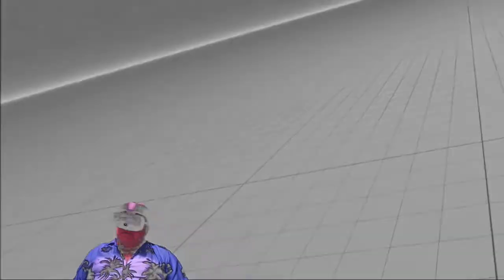VR Moon Bird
Fly like a bird! Get ready to work hard to get as far as you can by flapping your wings. Enjoy the picturesque scenery of distant planets, but be aware of hostile frogs and bombs. Control your flight with body tilts and flapping your wings to catch as much precious points as you can. Use acceleration, shields and other interactive elements.